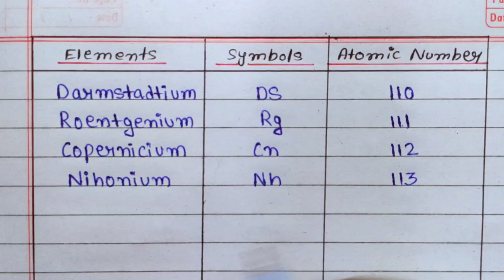Atomic number elements and symbol From 61 to 118